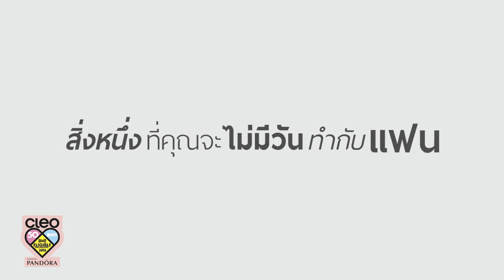หนุ่มคลีโอ CLEO BACHELOR 2016 No.17 โรลานโด